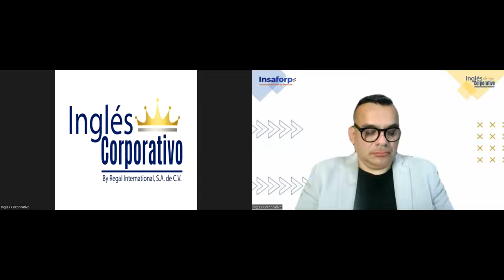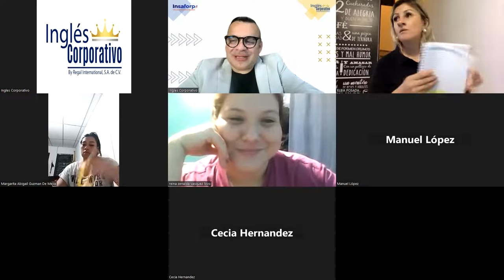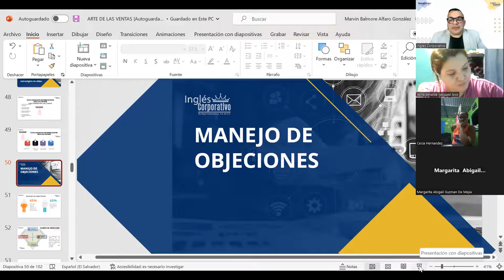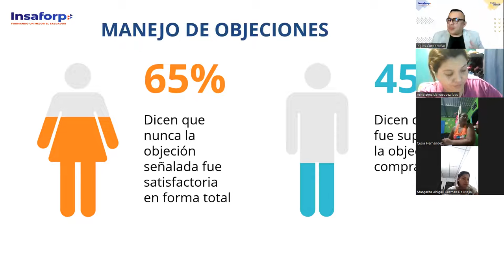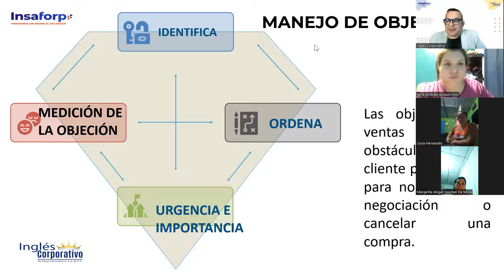SESION 9-17-04-2023- VENTAS-01-8-9-PM-03-23-ALFARO-MANEJO DE OBJECIONES